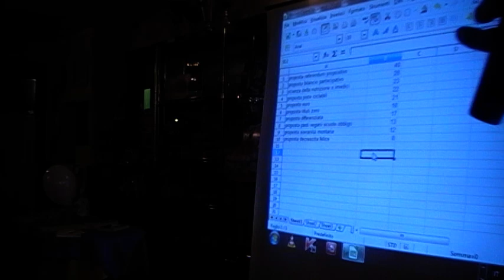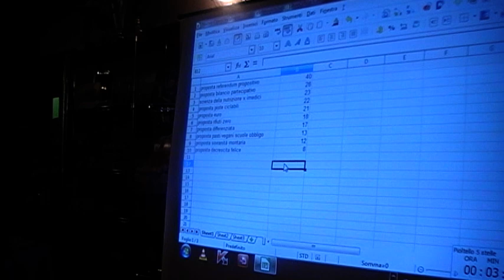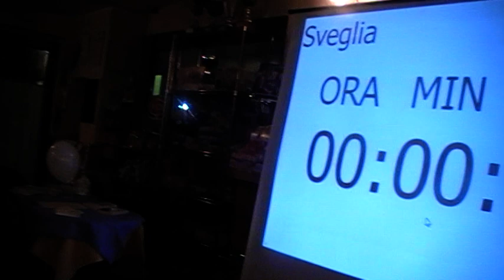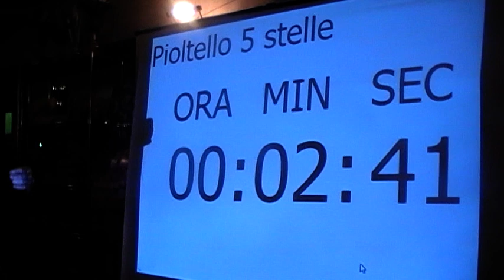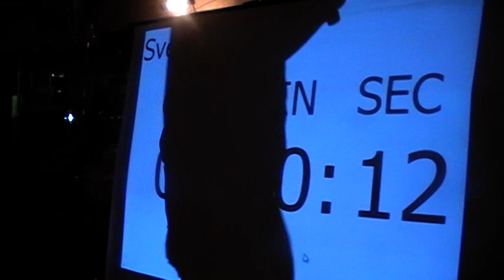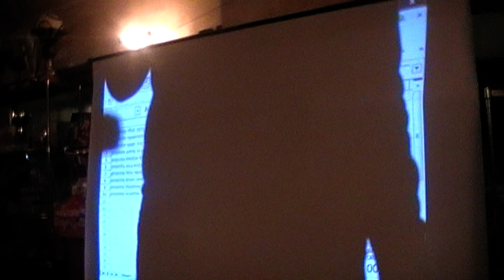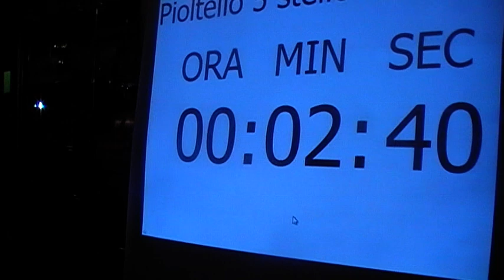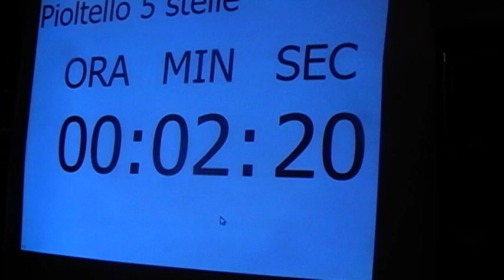1/2 ESPERIMENTO DI DEMOCRAZIA DIRETTA M5S PIOLTELLO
21-2-14 esperimento di democrazia diretta organizzato dal movimento 5 stelle pioltello svoltosi al bar simpaty via roma 29 pioltello
video riproducibile SOLO da persone con un minimo di etica. che conoscano l'ABC della lingua italiana per poter leggere quanto segue: questo canale nasce ANCHE per divulgare l'enorme mole di lavoro di david icke e per diffondere il FRUTTARISMO SOSTENIBILE 3M ...x RIPRODURRE questo video, o parti di esso, CITARE LA FONTE nella PRIMA RIGA della descrizione del video e mettere BEN VISIBILE il link a questo canale con la dicitura ' video tratto dal canale DAVID ICKE MEETUP x il fruttarismo SOSTENIBILE ' ...se a riprodurre il video è il canale di albamed, che in passato ha preso video di questo canale mettendo i propri riferimenti internet ( siti , blog. ) nella descrizione a mò di copyright, deve scrivere non solo nella descrizione del video ma anche all'interno del titolo la dicitura 'video david icke meetup FRUTTARISMO 3M'